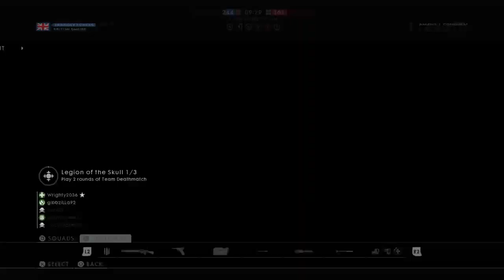BF1 PS4 "RankCZ"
I'm born n bred in Whakatane,New Zealand add my main account on ps4 "RankCZ". I'm on Facebook "Te Waka Himiona Morgan" add me